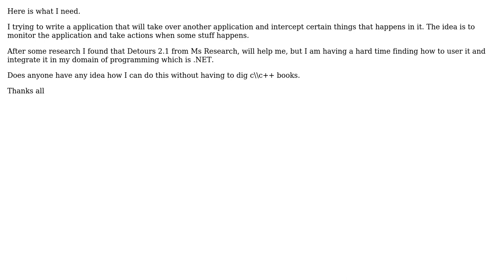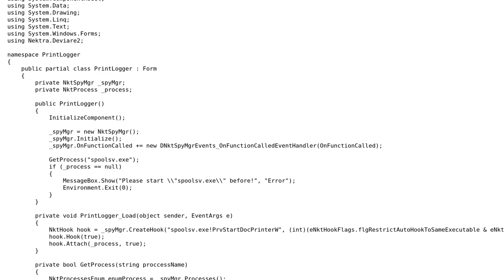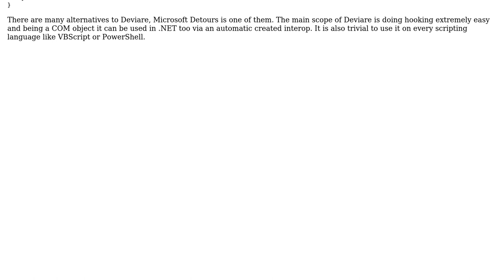Creating a hook to a app? (3 Solutions!!)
Creating a hook to a app?

With thanks & praise to God, and with thanks to the many people who have made this project possible! | Content (except music & images) licensed under CC BY-SA | Music | Images & others | With thanks to user sw. user Shane Powell user ojblass user Oakcool and the Stack Exchange Network Trademarks are property of their respective owners. You are responsible for your own actions.